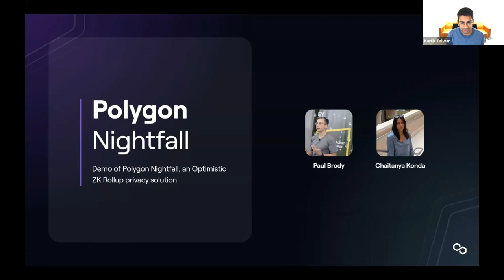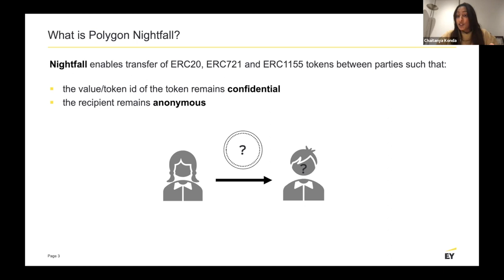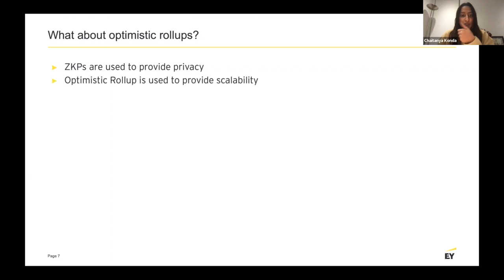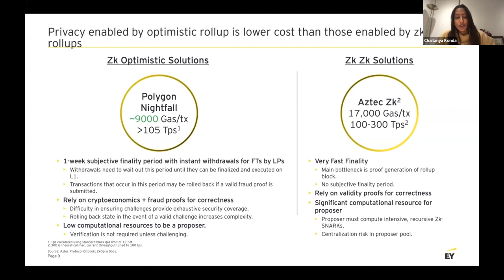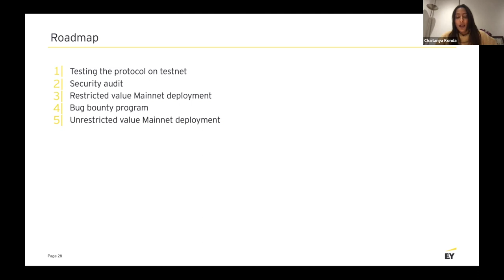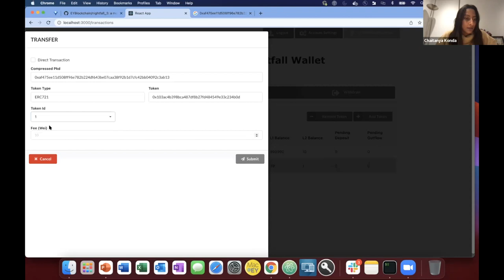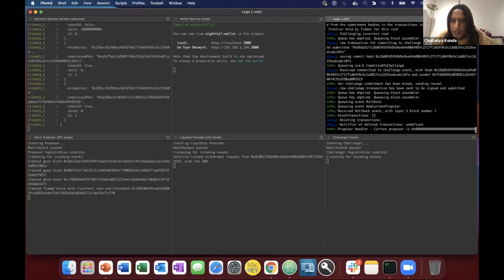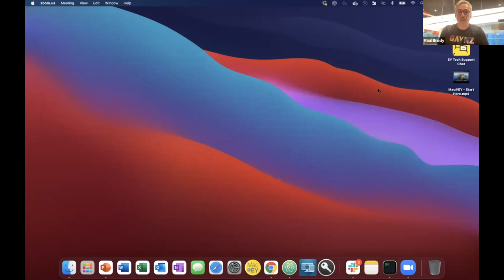Polygon Nightfall, an Optimistic ZK Rollup Privacy Solution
Join Paul Brody and Chaitanya Konda as they demo Polygon Nightfall, an optimistic ZK rollup privacy solution, at polygon zk day, a day of talks and demos that cover the current state and future of zk-STARKs and applications of Zero Knowledge proofs.